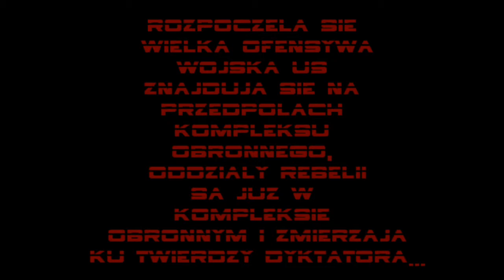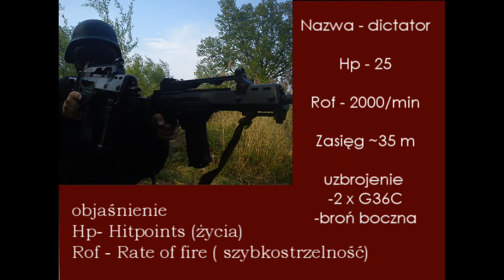Overthrow of Dictator (trailer)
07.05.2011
Overthrow of Dictator
Musisz tam być!

Orginal Rebelia Records
Muzyka: Irydion - Młodości portret własny